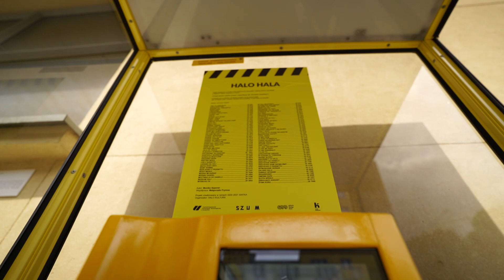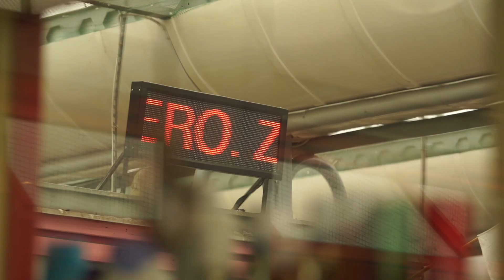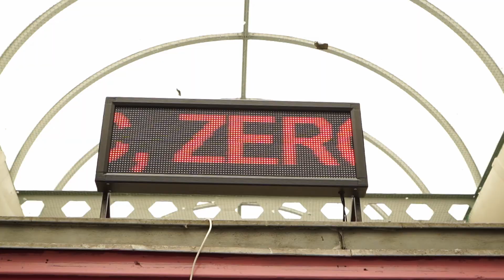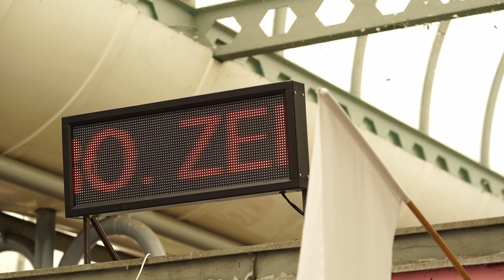Gdynia Design Days | Siatka | Halo Kultura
GDYNIA DESIGN DAYS | SIATKA to projekt artystyczny składający się z działań performatywnych, interwencji oraz interakcji realizowanych w Gdyni przez kilka ostatnich miesięcy przez pięcioro artystek i artystów wizualnych: Dariusza Fodczuka, Alicję Nowicz, Wojtka Radtke, Łukasza Surowca oraz Monikę Szpener.Miejsce akcji, Gdyńskie Hale Targowe, stały się dla nich inspiracją zarówno jako obiekt architektoniczny i historyczny, jak i, a może przede wszystkim, rozbudowana i różnorodna tkanka społeczna, ponieważ to właśnie ludzie, ich życiorysy, biznesy, potrzeby i relacje tworzą to miejsce.Efekty kilkumiesięcznej współpracy oscylują pomiędzy fascynacją historiami poszczególnych kupców, stanowiącymi niepowtarzalną wartość tego miejsca, a refleksją nad ponadczasowością realiów ekonomicznych tu panujących, będących niejednokrotnie reliktem przeszłości.Łukasz Surowiec swoim projektem “Stoliki społeczne”poddaje artystycznej rewitalizacji najtańsze dostępne na hali przestrzenie handlowe –metalowe lady umiejscowione przed głównym wejściem, które zostały przeznaczone do likwidacji w najbliższym czasie ze względu na planowane przebudowy. Po interwencji Surowca stoliki, przybierają nową formę rzeźb/pomników kupieckich, oraz co najważniejsze, oddaje je do użytku –bezpłatnie i bezterminowo, tym wszystkim, którzy okazjonalnie potrzebują coś sprzedać.Wojtek Radtke w „Powiększeniu”celebruje relacyjność społecznej tkanki hali. Od lat tu przyjeżdża, kupuje, rozmawia, dzieli się opowieściami i życiem tworząc z kupcami mikro połączenia. Kolekcję artefaktów dokumentujących ten proces będzie można obejrzeć, dotknąć, posmakować, powąchać, posłuchać, poczuć w jednym z opuszczonych pawilonów zamienionych na tymczasową przestrzeń galeryjną.

Alicja Nowiczw działaniu „Wielka Wędka Szczęścia” wciąga odbiorców i odbiorczynie w grę, polegającą na odczytywaniu i spełnianiu ich marzeń, których materialnym odzwierciedleniem będą produkty z hali.Budka telefoniczna Moniki Szpener „Halo Hala”to łącznik historii, tej najświeższej, związanej z trudnym okresem lockdownu, poprzez minione okresy przemiany ustrojowych i gospodarczych, złotego czasu prosperity lat ‘90, dochodząc do samych początków powstawania jednego z najbardziej rozpoznawalnych obiektów architektonicznych polskiej doby modernizmu. W budce wysłuchamy historii opowiedzianej ludzkim losem, losem kupca, handlarza. Historii wielowarstwowej, zawiłej, zaskakującej i niejednokrotnie trudnej.Nadchodzące zmiany wydają się zapowiadać koniec pewnej epoki. O halę stanowczo upomina się wielkomiejski, międzynarodowy porządek klasy średniej. Losy niekwestionowanie panującej na hali przez dekady estetyki plebejskiej są niepewne.Planowana i trwająca rewitalizacja hal oraz idące za nią widmo gentryfikacji stały się inspiracją dla instalacji “fin–de–siècle” Dariusza Fodczuka. Interaktywna realizacja umiejscowiona w jednej z różowych budek handlowych reaguje ruchem, hałasem, i ostrym światłem na naszą obecność tworząc skojarzenia z na zmianę przyspieszonym i zamierającym rytmem życia hali, zaniepokojonej swoim trudnym do przewidzenia losem, o którym przesądzić ma wynik walki dwóch estetyk.